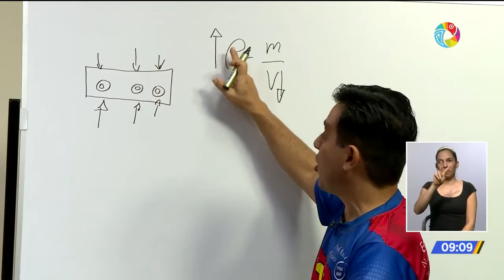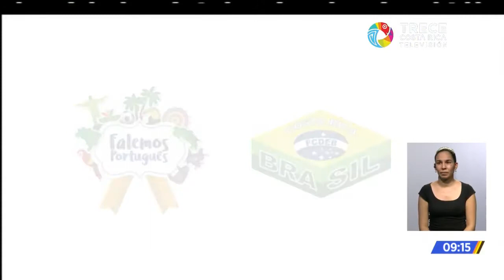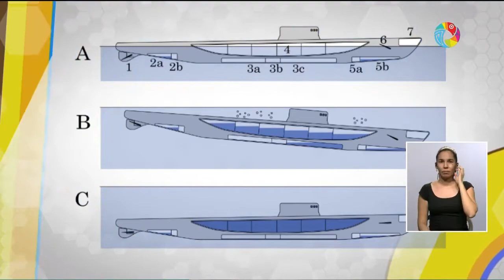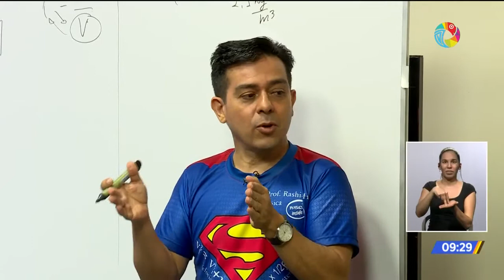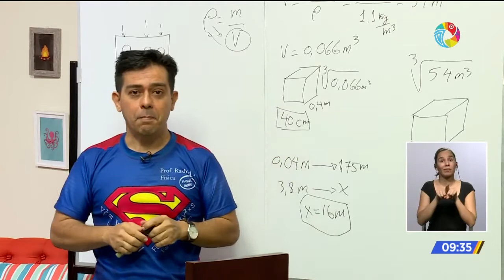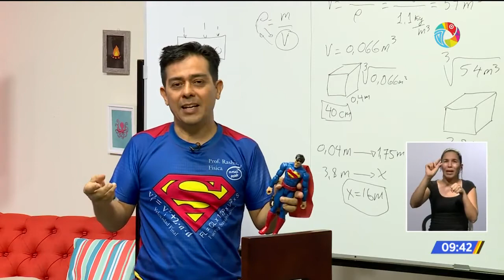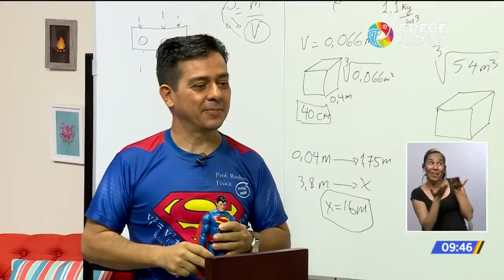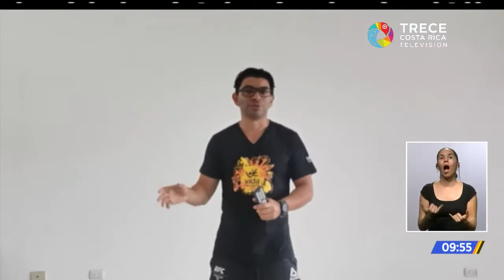Aplicaciones de la física en la cotidianidad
Programa para estudiantes de III Ciclo donde se desarrolla el tema de aplicaciones de la física en la cotidianidad. Autora Paula Camacho Coto